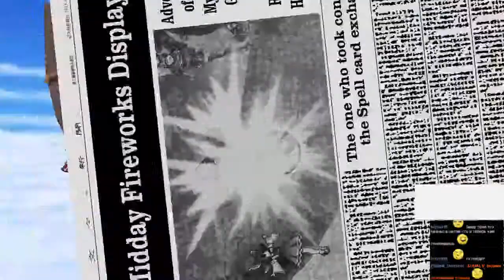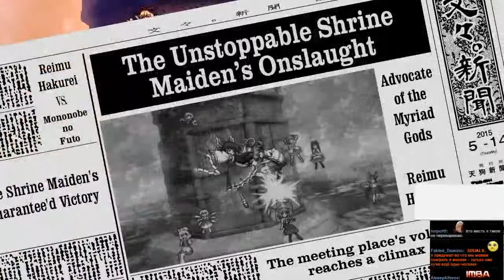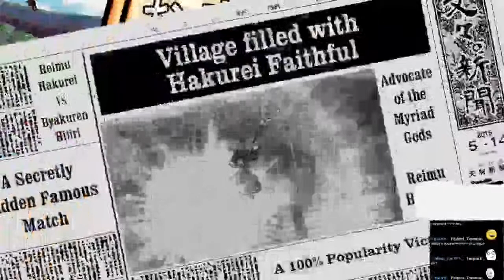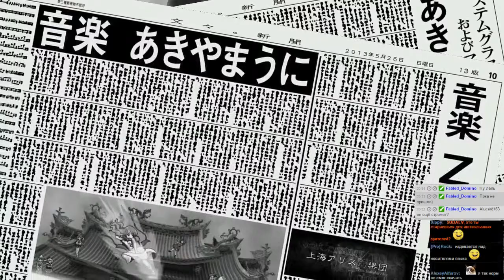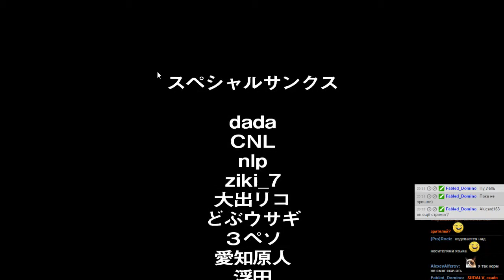#171 Touhou 13 5 - Hopeless Masquerad